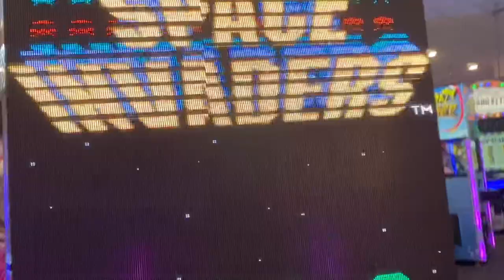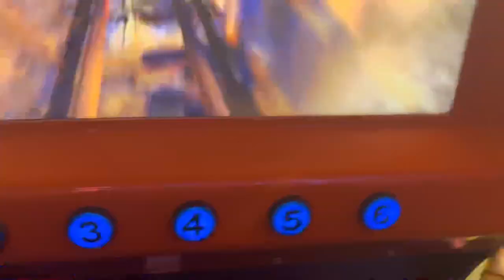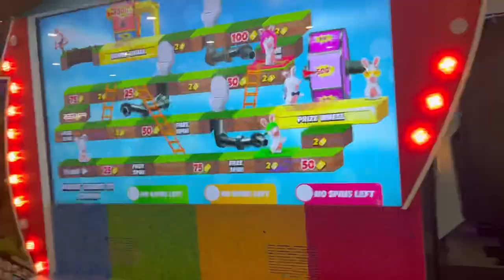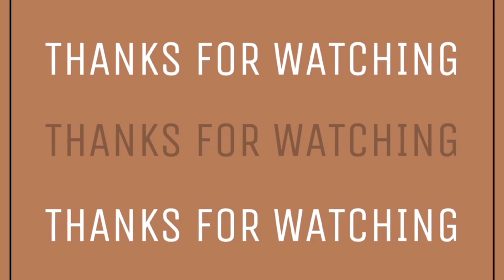MY 23RD BIRTHDAY VLOG (prep with me) | nails, toes, lashes, wig , arcade vlog | 𝙆𝙮𝙢𝙞𝙘𝙖 𝘾 ♡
𝙋𝙍𝙀𝙋 𝙒𝙄𝙏𝙃 𝙈𝙀 𝙁𝙊𝙍 𝙈𝙔 23𝙍𝘿 𝘽𝙄𝙍𝙏𝙃𝘿𝘼𝙔 + 𝘽𝙄𝙍𝙏𝙃𝘿𝘼𝙔 𝙑𝙇☆𝙂 | 𝙝𝙖𝙞𝙧, 𝙣𝙖𝙞𝙡𝙨, 𝙩𝙤𝙚𝙨, 𝙡𝙖𝙨𝙝𝙚𝙨 & 𝙖𝙧𝙘𝙖𝙙𝙚 | 𝙆𝙮𝙢𝙞𝙘𝙖 𝘾 ♡

✯ 𝑰𝒏 𝑻𝒉𝒊𝒔 𝑽𝒊𝒅𝒆𝒐, 𝘐 𝘢𝘮 𝘨𝘰𝘪𝘯𝘨 𝘵𝘰 𝘣𝘦 𝘱𝘳𝘦𝘱𝘢𝘳𝘪𝘯𝘨 𝘧𝘰𝘳 𝘔𝘺 23𝘳𝘥 𝘉𝘪𝘳𝘵𝘩𝘥𝘢𝘺. 𝘐 𝘸𝘪𝘭𝘭 𝘣𝘦 𝘨𝘦𝘵𝘵𝘪𝘯𝘨 𝘮𝘺 𝘕𝘢𝘪𝘭𝘴,𝘛𝘰𝘦𝘴 𝘢𝘯𝘥 𝘓𝘢𝘴𝘩𝘦𝘴 𝘥𝘰𝘯𝘦.

𝑯𝒆𝒚𝒚 𝑩𝒂𝒆'𝒔
𝑰 𝑯𝒐𝒑𝒆 𝒀𝒐𝒖𝒓 𝑫𝒐𝒊𝒏𝒈 𝑾𝒆𝒍𝒍.

𝑻𝒉𝒂𝒏𝒌 𝒀𝒐𝒖 𝑺𝒐𝒐 𝑴𝒖𝒄𝒉 𝑭𝒐𝒓 𝑨𝒍𝒍 𝑻𝒉𝒆 𝑺𝒖𝒑𝒑𝒐𝒓𝒕
𝑰 𝑳𝒐𝒗𝒆 𝒀'𝒂𝒍𝒍 𝑺𝒐𝒐 𝑴𝒖𝒄𝒉😘💞

✮ 𝑫𝒐𝒏'𝒕 𝑭𝒐𝒓𝒈𝒆𝒕 𝑻𝒐 𝑾𝒂𝒕𝒄𝒉 𝑰𝒏 𝑯𝑫 1440𝒑 60 𝑭𝒐𝒓 𝑻𝒉𝒆 𝑩𝒆𝒔𝒕 𝑸𝒖𝒂𝒍𝒊𝒕𝒚 ✮

✯𝙄𝙣𝙩𝙧𝙤 𝘼𝙣𝙙 𝙊𝙪𝙩𝙧𝙤 𝙈𝙖𝙙𝙚 𝘽𝙮: @𝙋𝙧𝙚𝙩𝙩𝙮𝙩𝙖𝙮𝙩𝙖

✯𝙐𝙥𝙡𝙤𝙖𝙙𝙞𝙣𝙜 𝙎𝙘𝙝𝙚𝙙𝙪𝙡𝙚:
𝘔𝘰𝘯𝘥𝘢𝘺𝘴 𝘢𝘯𝘥 𝘍𝘳𝘪𝘥𝘢𝘺𝘴 @ 9𝘱𝘮 𝘜𝘒 𝘛𝘪𝘮𝘦, 4𝘱𝘮 𝘌𝘢𝘴𝘵𝘦𝘳𝘯 𝘛𝘪𝘮𝘦 𝘢𝘯𝘥 1𝘱𝘮 𝘗𝘢𝘤𝘪𝘧𝘪𝘤 𝘛𝘪𝘮𝘦

VLOG: COME WITH ME TO IKEA | Shopping For My First Apartment At 21 | Ms Kiki 🤍

I GOT A CAMERA!! | CANON POWERSHOT SX740 HS | (UNBOXING + TESTING) | IS IT WORTH IT?? | Ms Kiki 🤍

ꨄFAQꨄ

- 23

- January 9th

- 5”1

𝙒𝙝𝙖𝙩 𝘿𝙤 𝙔𝙤𝙪 𝙍𝙚𝙘𝙤𝙧𝙙 𝙊𝙣?

 ( Pink ) IPhone 13, Front Camera

- VLLO Premium *PAID FOR IT*

𝙒𝙝𝙖𝙩 𝘿𝙤 𝙔𝙤𝙪 𝙐𝙨𝙚 𝙏𝙤 𝙈𝙖𝙠𝙚 𝙔𝙤𝙪𝙧 𝙏𝙝𝙪𝙢𝙗𝙣𝙖𝙞𝙡? - Picsart , Phonto & VLLO

✯𝙎𝙪𝙗 𝘾𝙤𝙪𝙣𝙩✯

Current: 1,262

Goal: 2k

Big Goal: 5k

Play Sides-

𝑹𝒂𝒏𝒅𝒐𝒎 𝑻𝒂𝒈𝒔 𝑼𝒔𝒆𝒅🏷(𝑰𝒈𝒏𝒐𝒓𝒆)

myjordanyear,big23,bigcapricorn, birthday,grwm for my birthday,birthday haul,birthday party,happy birthday